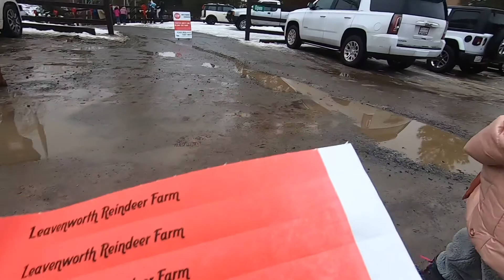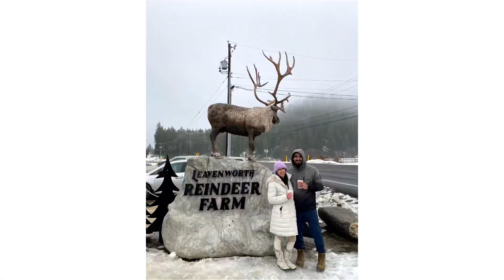Leavenworth Reindeer Farm Christmas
Address: 10395 Chumstick Hwy, Leavenworth, WA 98826
Video was taken December, 2020.

My family came all the way from Puerto Rico to spend Christmas here in Washington! This was a very special family trip since it was the first time my family saw snow! We are all from Puerto Rico a Caribbean Island and we never have snow there since is hot year around. Meet my lovely mom (Sharon), her chuleria husband (Jose), and my 2 amazing younger sisters (Sharymar & Sharelys). We loved visiting Leavenworth so much during the summer that decided to bring the whole gang here for an unforgettable Christmas Vacation. Leavenworth cabins booked pretty fast, learn from my mistake and rent with at least 6 months prior to your visit. We found an amazing cabin an hour away from Leavenworth at Baring, WA. It worked out for the best since is right in the middle of Leavenworth and Seattle and we planned on driving to Seattle as well for this trip.

We drove 3 hours from Spokane and stopped at the Leavenworth's Reindeer Farm, just a few minutes away from the gorgeous Bavarian Town. The farm is well maintained, the staff is incredibly knowledgeable, we got to see Santa inside the shop,  and feed the reindeers. The farm is a popular spot specially during the holidays, if you are planning on visiting get your tickets fast or you might not be able to visit the farm. At the end of the tour you can enjoy a free hot chocolate. The farm has other animals make sure you check the whole farm. We stopped at the Bavarian Town to eat and enjoy the Christmas lights,  it felt like a truly Winter Wonderland experience!